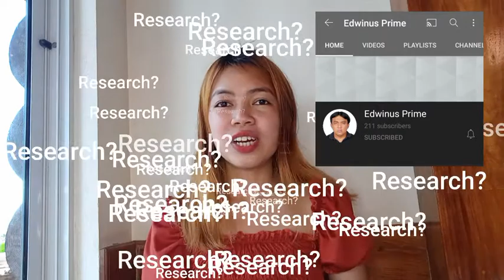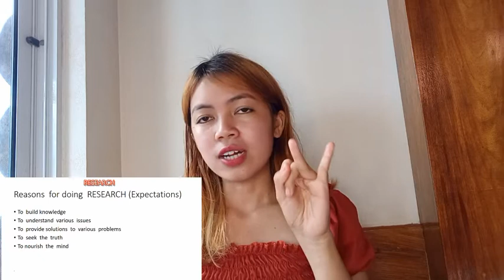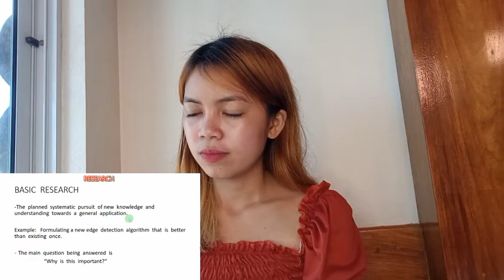What is Research? | Types and Purpose of Research | Tagalog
This video discusses what is research on the easiest way thru reaction video. Brain Friz will also discuss what are the purpose and types of research. Also, the 5 agenda of Cavite State University.

Brain Friz is a channel that will provides you a videos regarding computer and technology tutorials as well as unboxing devices that surely will help you.
Thank you for your support Team Brainy. See you on my next video.

Credits:
This video is credited to Researcher Iriks Maria Dalanon. This video is owned thru partnership of Brain Friz and Researcher Iriks Maria Dalanon.
The audio is not owned and credited to the original owner.

Related:
How to make Research
What is the basics of Research
Step by Step on Research